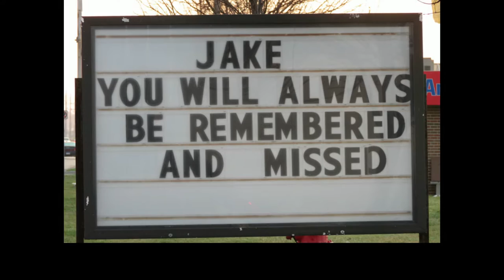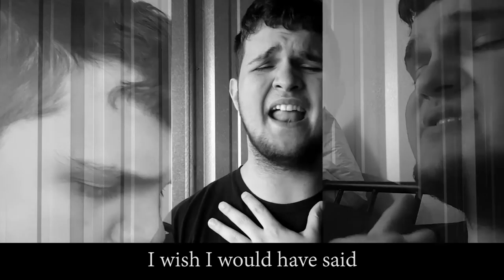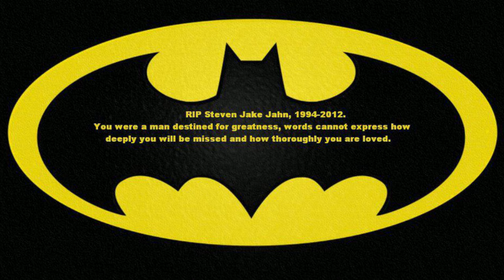Youngblood - Wage War (Vocal Cover)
Jake Jahn

Four years ago, a very close friend of mine passed away due to suicide. It brought an entire community to their knees. I put a lot of heart and soul into this cover. This song brought me to tears the first time I heard it just a few months ago and I knew I had to do something special.

Video was taken after recording audio. Didn't spend 100 takes on the vocals because I wanted it to be pure raw emotion, so there are definitely some imperfections.

*Changed one line of the song, "He was only (almost) seventeen"